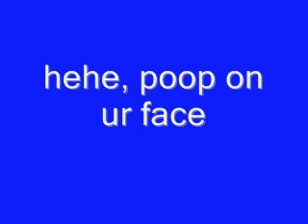Tony Mutton - Spotlight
YE MAN LIVIN UNDER DE SPOTLIGHT